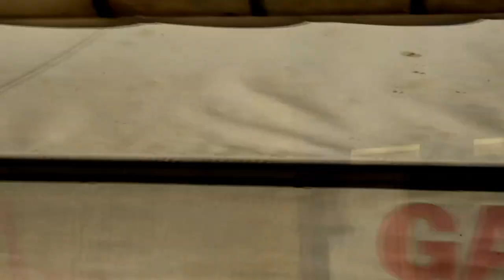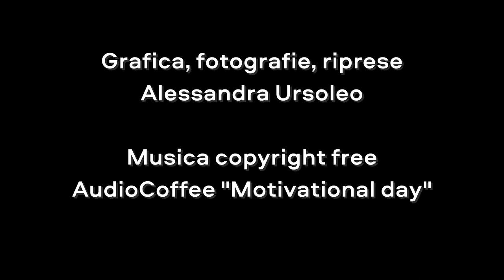Antonino Varvarà | I VENERDI’ DELLA LETTURA ALLA LIBRERIA GALLA 1880 DI VICENZA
Riprendono gli appuntamenti mensili con “I venerdì della lettura” presso la Libreria Galla 1880 di Vicenza, attività 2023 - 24. Nel primo incontro, dal titolo GENERAZIONE BEATA, leggerò i Poeti della Beat Generation. Seguiranno il 10 novembre la lettura delle più belle poesie di Pablo Neruda, e il 15 dicembre la lettura di pagine tratte dai più interessanti romanzi italiani editi nel 1963 (in collaborazione con la Biblioteca Civica di Bassano del Grappa).

BREVE CV ANTONINO VARVARA'
Antonino Varvarà ha frequentato la Scuola di Recitazione del Teatro Stabile di Genova, studiando con Anna Laura Messeri, Marco Sciaccaluga, Eros Pagni, Giorgio Gallione, Rachele Ghersi, Gian Maria Volonté.
E’ stato Direttore Artistico del Teatro Aurora di Venezia Marghera e Regista e Drammaturgo della Compagnia Questa Nave di Venezia.
Come regista e drammaturgo ha vinto nel 1991 il Premio “Differenti Sensazioni”, e nel 2010 e il Premio dell’Associazione Nazionale Critici di Teatro. La Biennale Teatro di Venezia, diretta da Maurizio Scaparro, ha coprodotto e ospitato tre sue regie: Orlando Furioso ovvero la Fine del Mondo (2006), Il padre di famiglia (2007) e Mare Mio (2008).
Ha insegnato Recitazione presso la Scuola di Teatro Foyer di Venezia ed è stato docente di Dizione e Lettura all’Accademia Teatrale Veneta di Venezia, e di Lettura alla Civica Accademia d’Arte Drammatica Nico Pepe di Udine.
Ha collaborato col Prof. Luciano Canepari, docente di Fonetica all’Università Ca’ Foscari di Venezia, alla stesura del “Manuale di pronuncia dell’italiano standard” (Edizione Zanichelli).
Ha condotto Corsi di Teatro e di Analisi dello Spettacolo presso molti Istituti scolastici di Venezia e della provincia.
Ha condotto Corsi di Lettura Espressiva per la Biblioteca Civica Bertoliana di Vicenza e per molte Biblioteche della provincia vicentina. E Corsi di Impostazione della Voce, Dizione e Lettura Espressiva, come aggiornamento per gli insegnanti, in istituti scolastici del capoluogo berico.
Conduce Corsi di Lettura Espressiva, Dizione e Impostazione della Voce anche privatamente.
Come lettore ha collaborato, a Venezia, con la Biblioteca Nazionale Marciana, con l’Ateneo Veneto e con l’Università Ca’ Foscari; a Padova con la Libreria Laformadelibro, a Vicenza, col Festival di Poesia Poetry, con la Società Dante Alighieri, con la Casa Editrice Neri Pozza, con l’Associazione Pigafetta 500, con la Libreria Galla 1880 e con l’Accademia Olimpica-Teatro Olimpico. Per quest’ultimo Ente ha ideato e realizzato, in occasione delle Celebrazioni per i 700 anni dalla morte di Dante Alighieri, il Progetto ”...in loco d’ogne luce muto”, lettura interpretata di 15 Canti dell’Inferno in cinque prestigiosi luoghi del Capoluogo vicentino: Conservatorio di Musica “Pedrollo”, Palazzo Chiericati, Palazzo Trissino, Teatro Olimpico, Palazzo Bonin Longare.
Per il Festival di Letteratura “Profumo di carta” di Isola Vicentina (VI) ha ideato e realizzato “Caro Pier Paolo, non sai quanto ci manchi…”, lettura in forma di lettera aperta di alcune poesie di Pier Paolo Pasolini, in collaborazione col Conservatorio di Musica “A. Pedrollo” di Vicenza.